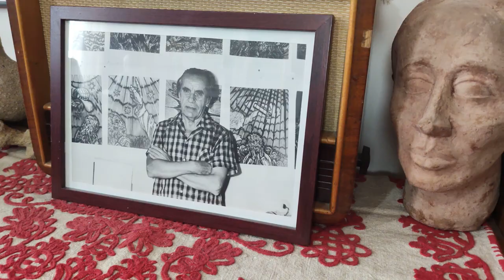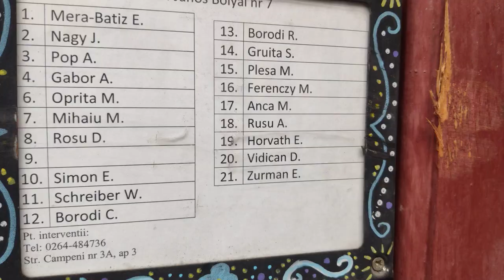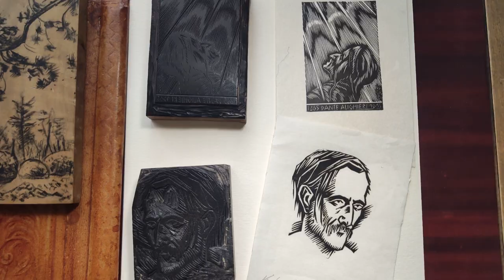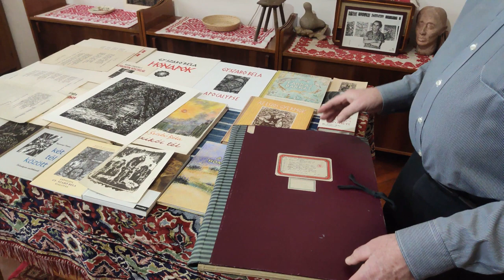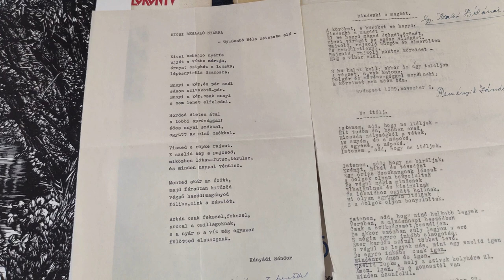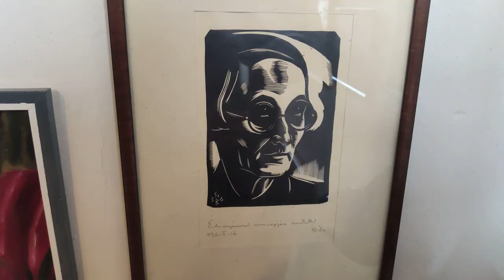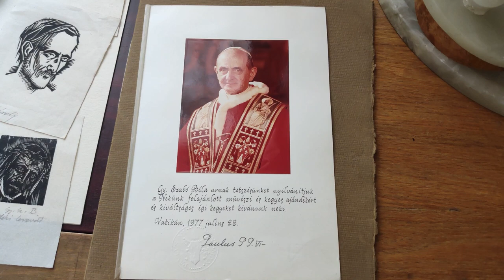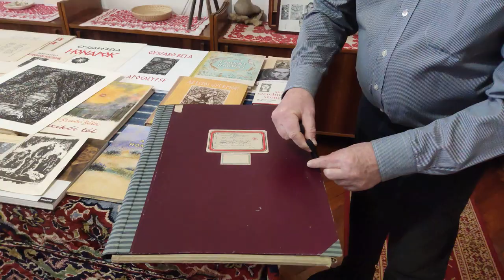Gy. Szabó Béla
Erdély egyik kiemelkedő alakját, Gy. Szabó Bélát mutatja be Ferenczy Miklós nyugalmazott református lelkipásztor. A videó (amely a teljesség igénye nélkül készült) egyfajta tisztelgés a huszadik századi grafikus, művész, alkotó előtt.

Zene: Antonio  Vivaldi - Tél (Gy. Szabó Béla egyik kedvenc zenei alkotása)